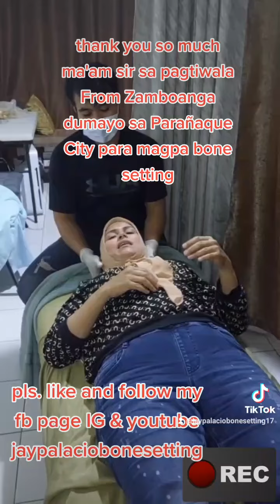from Zamboanga dumayo ng Paranaque City para magpa bone setting